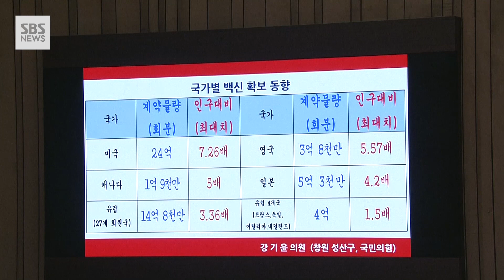"11월까지 집단 면역이 목표"…60~70%가 백신 맞아야 (현장영상) / SBS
오늘(8일) 오전 국회에서 코로나19 백신 도입 관련 긴급 현안 질의가 있었습니다. 백신 도입 시기를 구체적으로 요구하는 의원 질의가 쏟아졌습니다.
야당은 늑장 대응으로 백신을 조기에 확보하지 못했다고 질타했습니다. 정세균 총리는 접종 시작 시기보다 집단면역으로 언제 코로나19에서 벗어날 수 있는지가 중요하다고 강조했습니다.
정부는 이르면 2월부터 백신 접종을 시작할 계획입니다. 보건 의료 종사자와 요양병원 등의 고령자부터 접종을 받습니다.